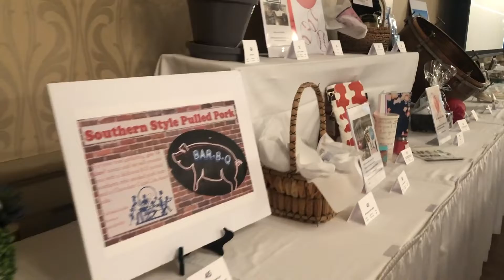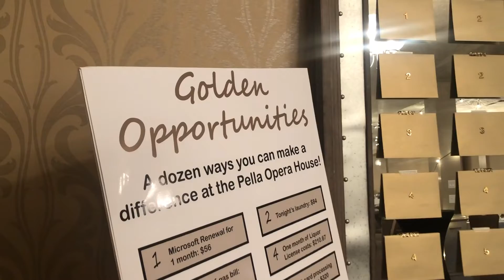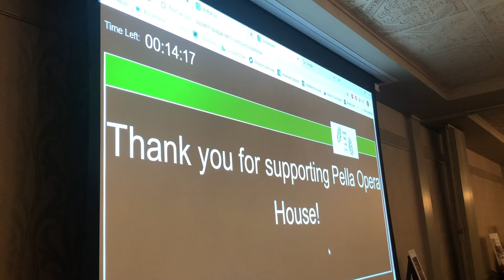Pella Opera House Spring Fling Gala Recap